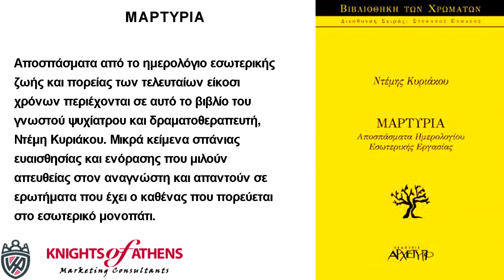ΜΑΡΤΥΡΙΑ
Εκδόσεις ΑΡΧΕΤΥΠΟ
Καθ. Χατζηδάκη 9
54655 Θεσσαλονίκη